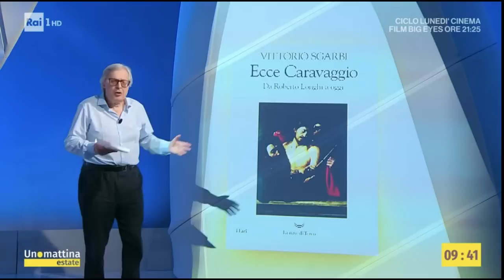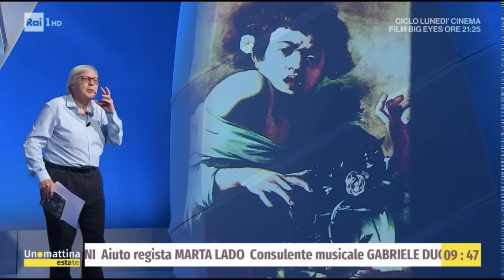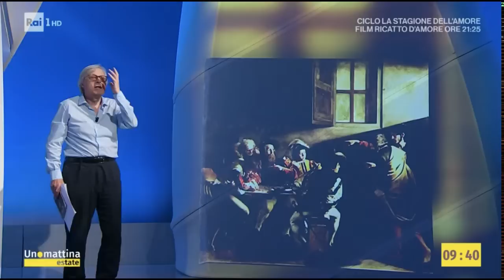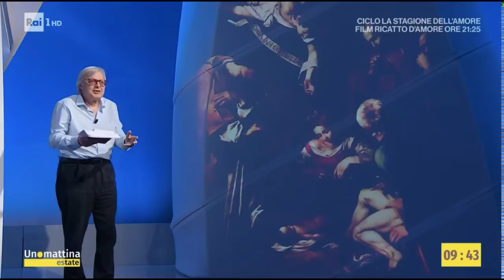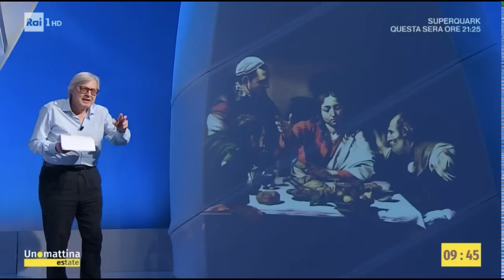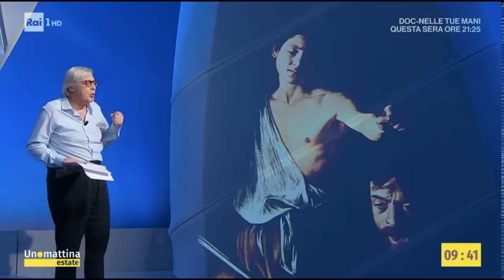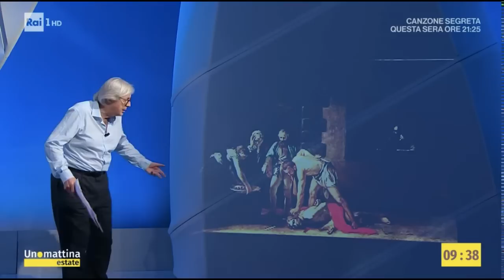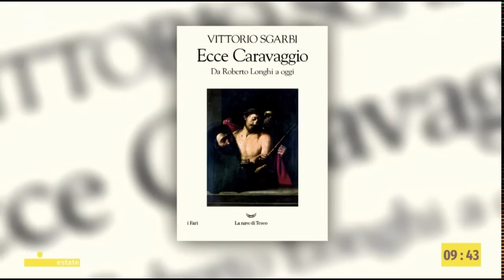Ecce Caravaggio - Vittorio Sgarbi - 9-13/08/2021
Caravaggio, spiegato da Vittorio Sgarbi a UnoMattina Estate nei giorni 9-13/08/2021